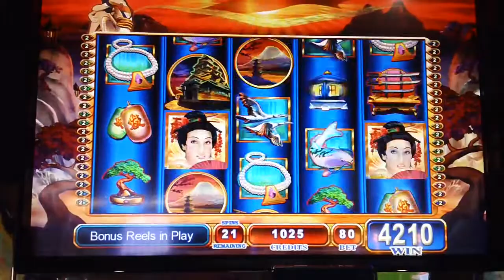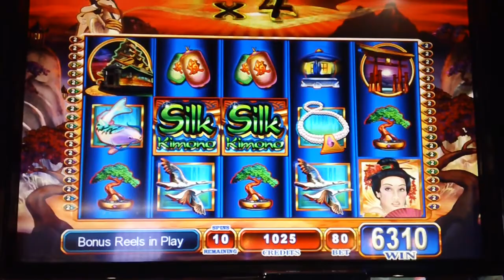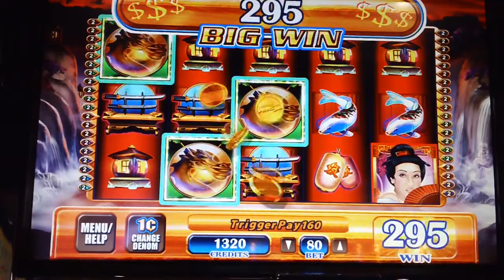Silk Kimono Bonus 2 ReTriggers BIG WIN!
Outpost casino